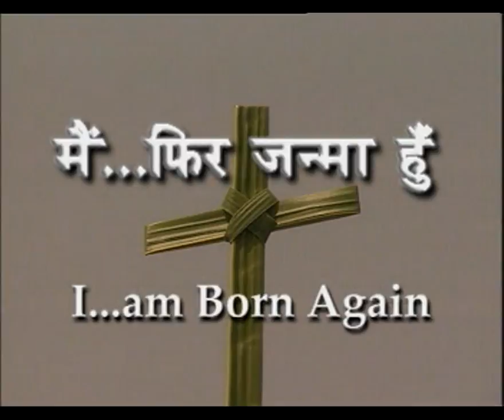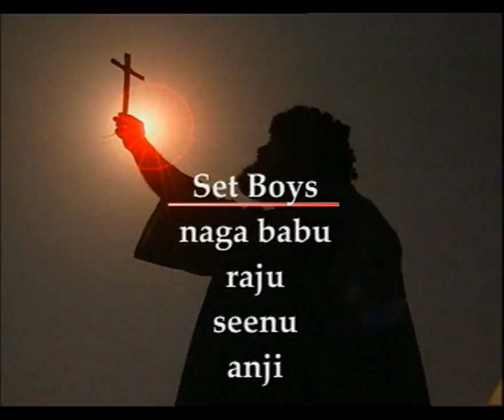Barabas - Part 3 (Hindi-Movie).avi